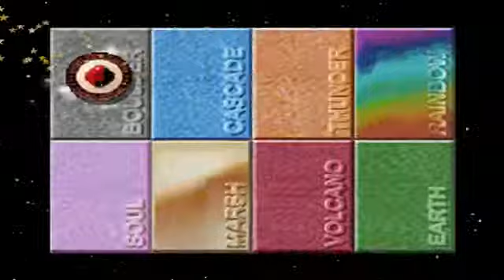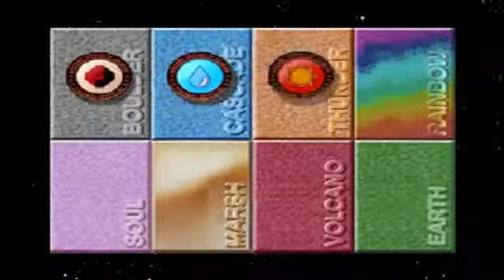Pokemon Stadium Part 13: Prime Cup Great Ball 1/2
We now go through the first half of the litter harder than Poke Ball Great Ball Prime Cup and survive the first half by pure luck.